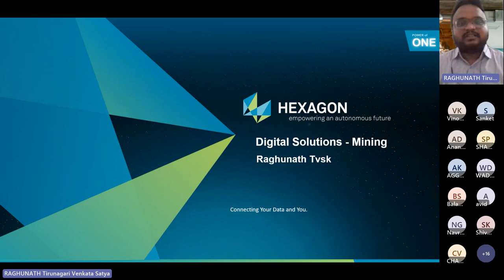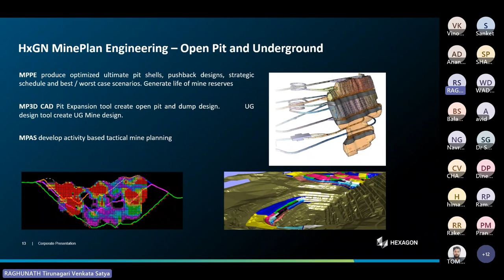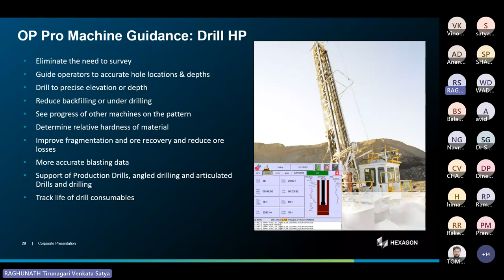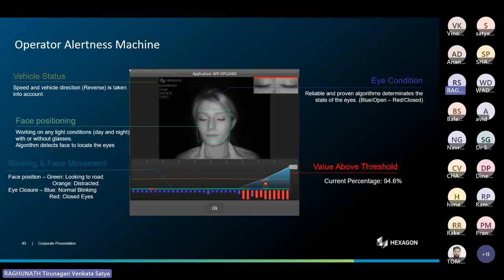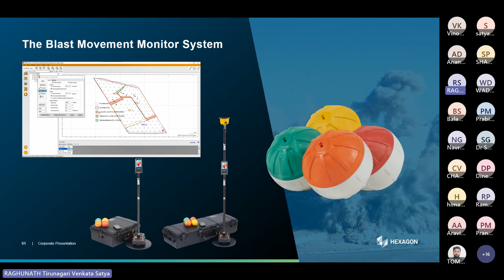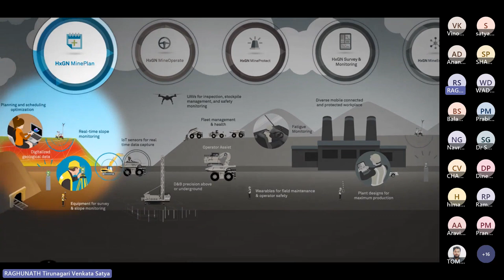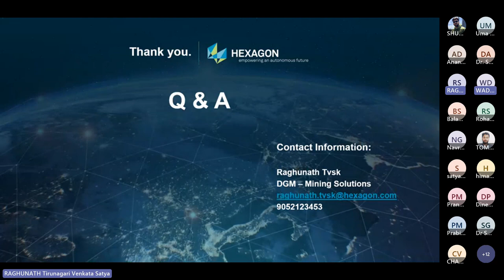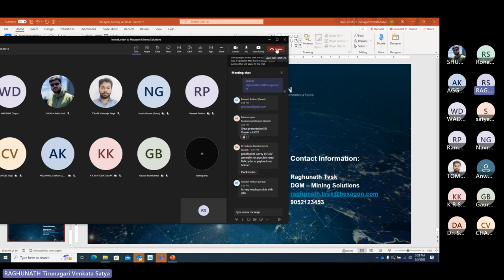Introduction to Hexagon Mining Solutions | Hexagon India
Hexagon's Mining division empowers mines to connect all parts of their business with real-time technologies that make sense of data while integrating, automating, and optimizing critical workflows that deliver a competitive edge.

In this webinar, our experts will cover the following:

1. Mine Plan: Powerful 3D modeling, data visualization, and planning tools For Implicit Modelling, Resource Estimation, Pit Optimization, Long and short-term scheduling, and Grade Control.
2. Mine Operate: The Fleet Management Suite reduces downtime and increases production above and below ground with integrated fleet management solutions for trucks, dozers, shovels, drills, and more.
3. Mine Protect: MineProtect is a comprehensive safety portfolio incorporating Collision Avoidance, Visual Awareness, Proximity Detection, Pedestrian Safety, Fatigue and Distraction Management, and Vehicle Intervention.
4. Mine Monitoring & Measure: Mine Monitoring delivers a safety solution that protects people and equipment by integrating slope stability monitoring. Measure online measurement of the post-blast muck pile particle size distribution (PSD) information.
5. Mine Enterprise: Mine Enterprise Portfolio features operational management solutions that connect processes and convert data into real-time information to support informed decisions and the proactive management of your mine.